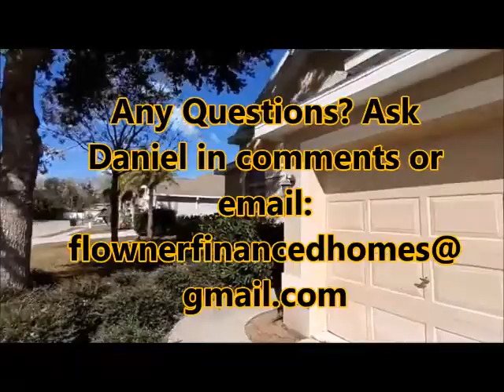NEW PORT RICHEY 4 BR, 3 BA, 3 CAR GARAGE HOUSE FOR SALE - 2 STORY W/OVER 2500 SQ.FT. -OWNER FINANCE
Ready to sell for $309,000 with negotiable financing after 20% down payment for this executive home over 2500 SqFt 4Bd 3Ba in NPR w/ 3 car garage plus upstairs media/bonus you will have room to roam. This home features a formal living & dining room which are spacious. The casual dining area is next to the kitchen which is open to the family room. The kitchen has 42” wood cabinets, Corian counters w/ ceramic back splash and is ready for the chef's in the family. The family room is large and has sliding doors to the screened porch which is a great place to relax. The master bedroom has two walk in closets and the master bathroom is a delight with double vanity with two sinks, garden tub and separate glass enclosed shower. There are another two bedrooms and two bathrooms downstairs servicing everybody's needs. Upstairs there is a large bedroom/bonus room that has a very large storage area…you have to agree that this is a great deal all around. This gated community offers a state of the art 9000 Sq Ft club house with fitness room, community pool, volleyball court, boat ramp, fishing pier, theater/media room & tot lot. Flood Zone ‘X’ [non flood]. . EXTRA LARGE LOT-OVER 1/4 ACRE-! HOME WARRANTY IS INCLUDED IN SALE